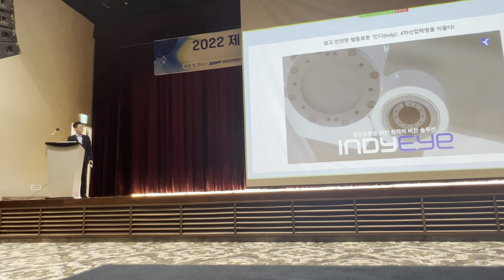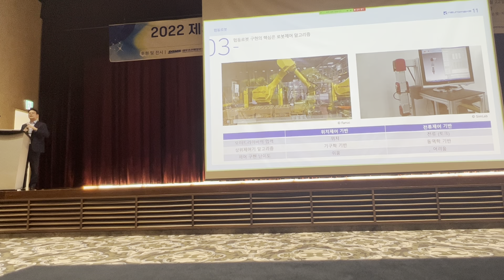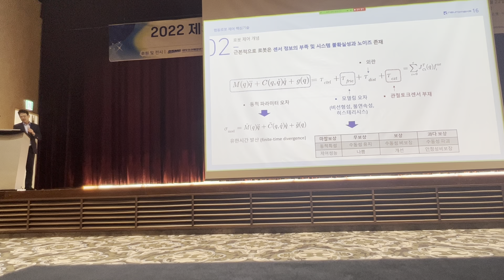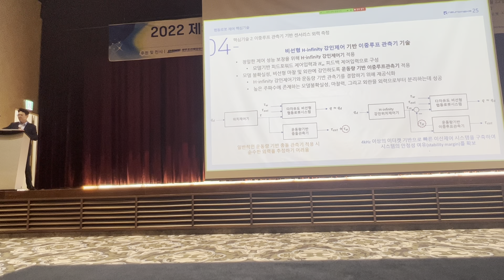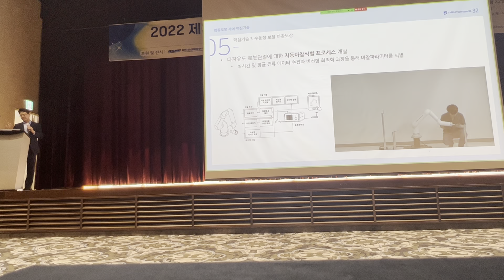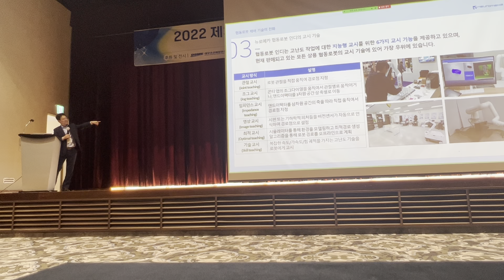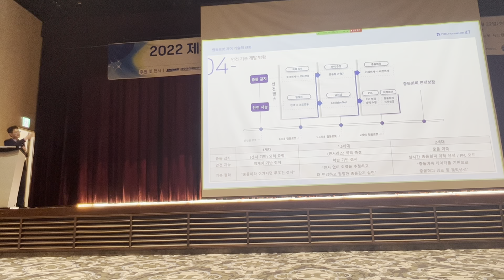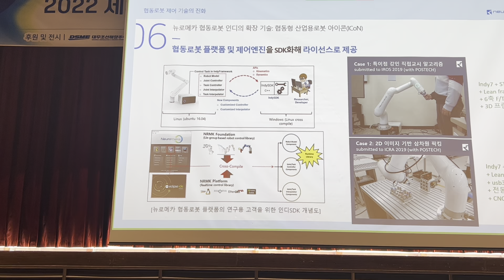제어로봇시스템학술대회 ICROS 2022 초청강연 - 뉴로메카 박종훈 대표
박 대표는 협동로봇(cobot)은 산업용 로봇에 비해 교시 및 안전 기능과 UI/UX 측면에서 진일보한 기술을 선보여 로봇자동화 시장의 경계를 넓혀가고 있다며, 협동로봇의 핵심기능인 교시 및 안전 기능의 세대 진화를 위해 뉴로메카에서 진행 중인 기술 개발에 대해 설명했다.